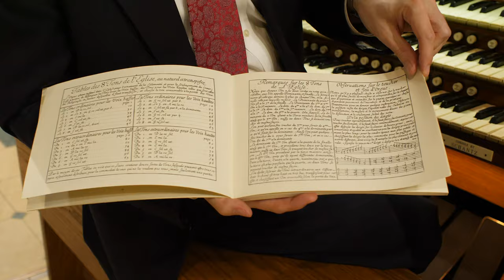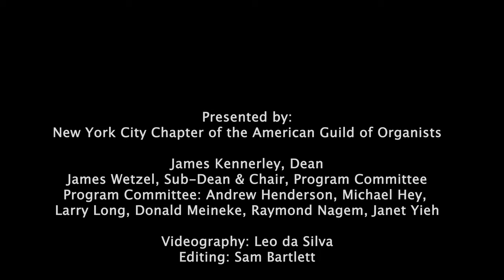Performing French Classical Organ Repertoire Today with Dr. Andrew Henderson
2021 Presidents’ Day Conference: French Music in America
New York City Chapter of the American Guild of Organists

Session 2
Lecture-Recital:
Performing French Classical Organ Repertoire Today

Director of Music and Organist at Madison Avenue Presbyterian Church, Chair of the Organ Department at the Manhattan School of Music, and Associate Organist of Temple Emanu-El, Dr. Henderson will examine how to artfully and idiomatically register and perform music of the French Classical tradition on the modern North American organ.

Music of Boyvin, Clerambault, Couperin, and de Grigny.

for information about the 3-manual, 73 rank Casavant Organ, Op. 2660 at Madison Avenue Presbyterian Church.

Session 1
Panel Discussion:
The French Influence in Contemporary Organ Building, Composition, and Performance
with Didier Grassin, Rachel Laurin, and Stephen Tharp
James Kennerley, moderator

Session 3
Recital from Saint Bartholomew’s Church, Park Avenue

Editing: Sam Bartlett